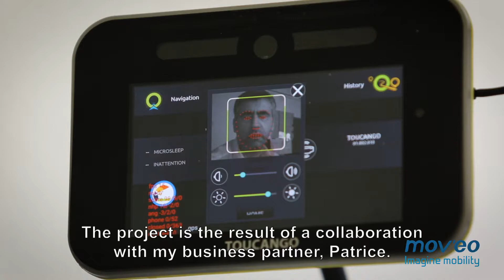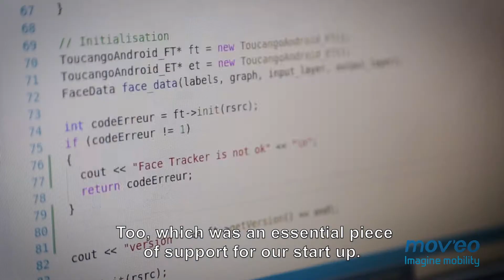Toucango analyse la vigilance au volant avec la reconnaissance faciale et l’IA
La start-up Innov+ a mis au point Toucango, un système d’aide à la conduite innovant capable d’évaluer la vigilance et l’attention du conducteur au volant, notamment pour les autocars et les véhicules utilitaires légers dédiés au transport d’urgence.